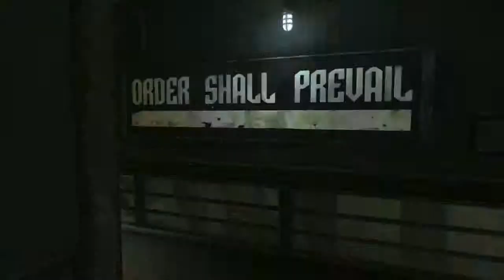Dishonored GMV- I’m So Sorry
...and the rest is void.

Song: I’m So Sorry - Imagine Dragons
Game: Dishonored+DLC, Dishonored 2